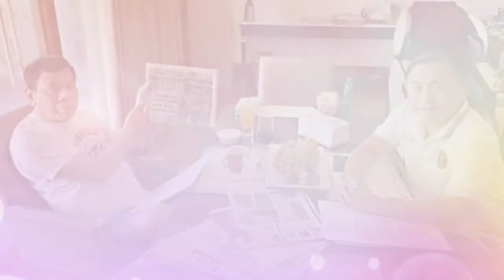SALAMAT TATAY DIGONG SA PAGMAMAHAL SA BAYAN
BalikDavao BalikSimplengBuhay SALAMAT TATAY DIGONG SA PAGMAMAHAL SA BAYAN